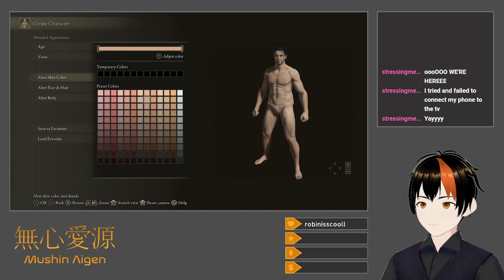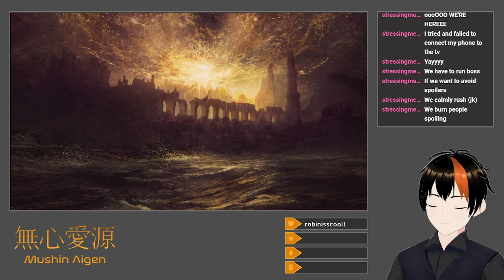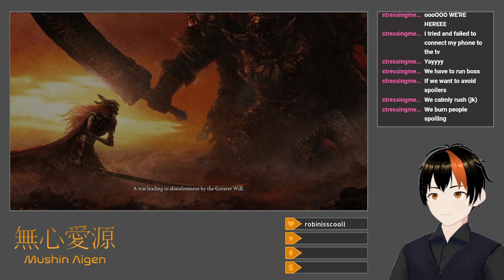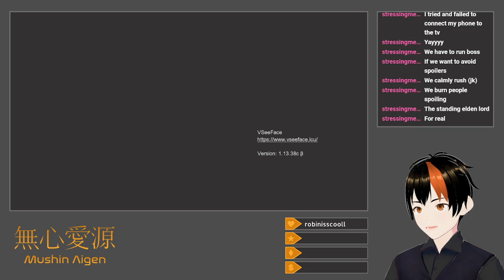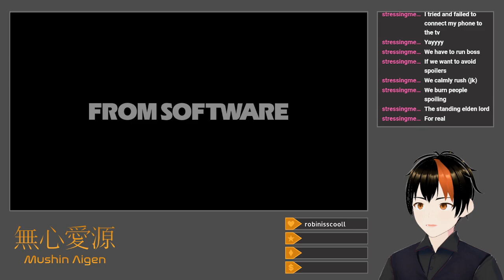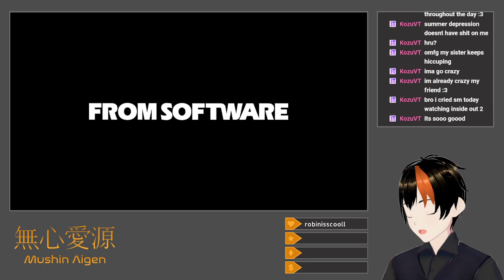[Elden Ring #1] We Made It (Equal Stats Challenge: We Made It)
Concluding my marathon through the rest of the Souls series, I start Elden Ring.

After character creation and getting slaughtered by the Grafted Scion, I bash my head against a metaphorical wall until I manage to beat the Tree Sentinel as a Level 1 Wretch with base equipment (a Club).  I clear out the first enemy camp by Stormgate, meet Ranni, meet Boc, and get obliterated by the first Night's Cavalryman.  Encountering Kenneth Haight on a broken piece of ruin, I grab my Physick flask and move on to the east of Limgrave to find the Tibia Mariner as soon as possible to avoid missing the start of D's questline.  Unfortunately, I forget that it's not just beating Morgott or reaching Liurnia that makes him move on, but reaching Caelid, and after I go to the first little bit of Caelid to beat up Anastasia, Tarnished-Eater, I end up triggering Melina's Roundtable invitation and ruining my whole plan.  However, Sacred Blade on a Lordsworn's Greatsword makes incredibly short work of the Mariner anyway, and it ends up being no real issue.  I chat with a few people at the Hold, and use more pugilistic means to reach an agreement with Mad Tongue Alberich.  Using a waygate, I go far, far east in Caelid to meet Gurranq and give him our first Deathroot, as well as drop down the ledges outside the Bestial Sanctum to nab the Cinquedea, which is frankly a pointless act.  I then try and mostly fail to slay a few Runebears, manage to talk to Blaidd, clear out a few more enemy camps, free a sorceress (by defeating a Mad Pumpkin Head), and succeed in taking out a (disguised) Runebear.  To conclude things, I crush Bloodhound Knight Darriwil to gain Blaidd's approval and buy some spells at the Hold.

Title: Equal Stats Challenge: We Made It
Category: Elden Ring
Date: June 20, 2024
Platform: Twitch